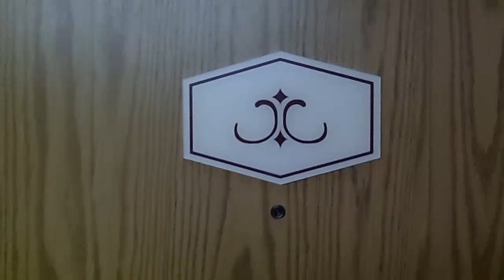Eating Nutrient Rich with John Allen Mollenhauer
I had a great visit with John Allen Mollenhauer (a.k.a. JAM), founder of NutrientRich.com and author of 'Switch To Rich'.